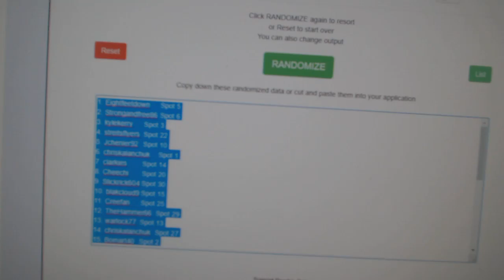Multi Randoms - C&C GB #9959